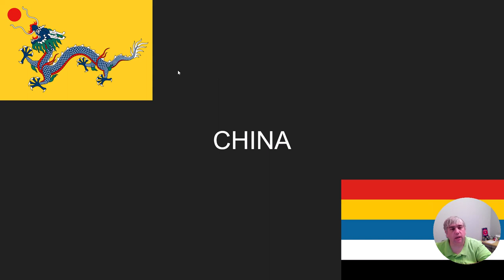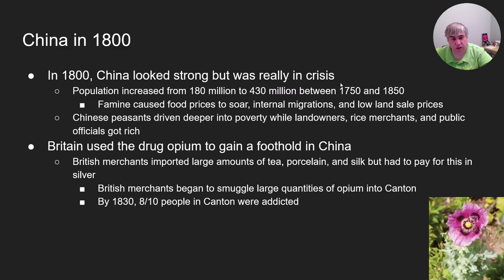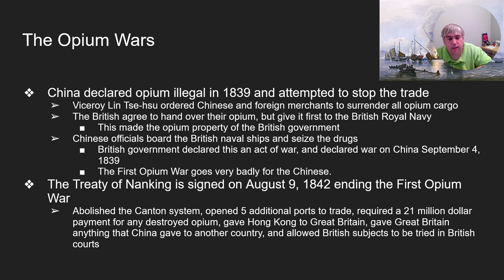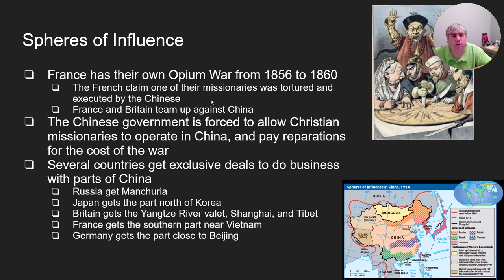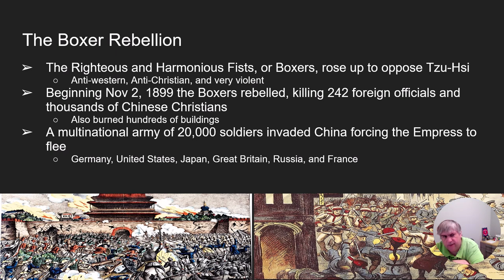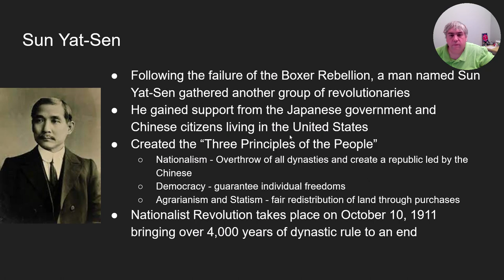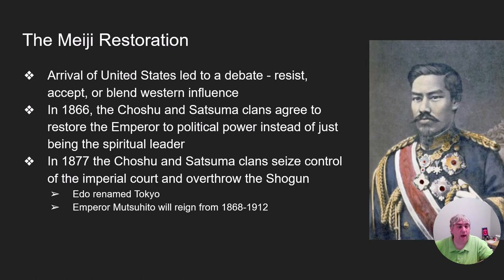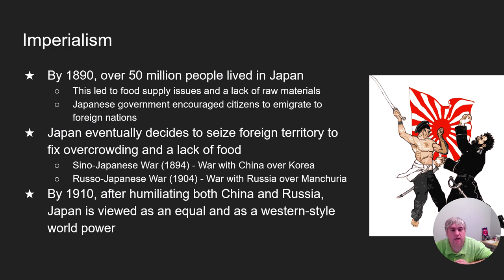Chapter 24 Video Lecture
19th Century China and Japan